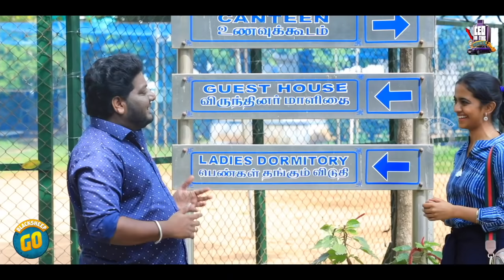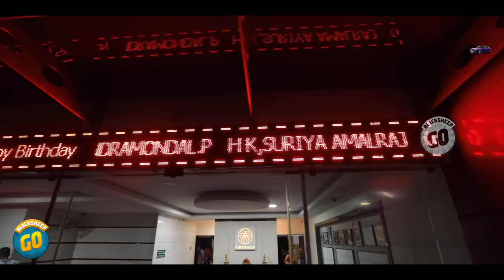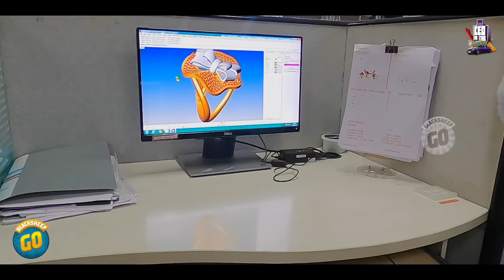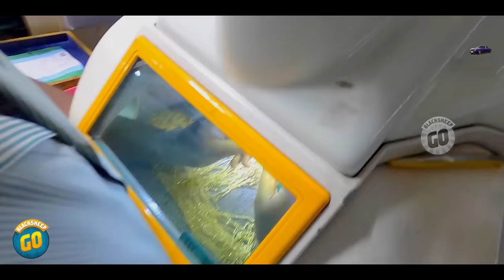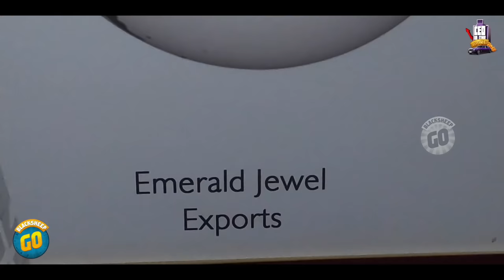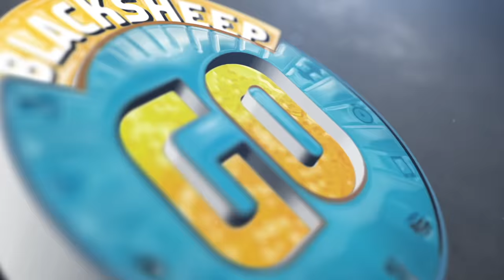பிரமாண்டமாக தங்கம் தயாரிக்கும் Jewel One | CEO In The House | Blacksheep Go